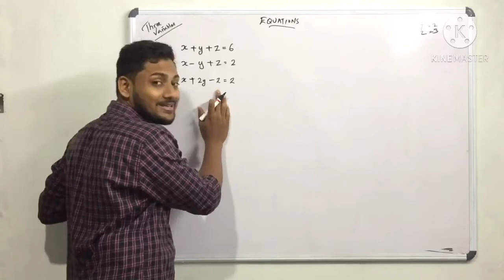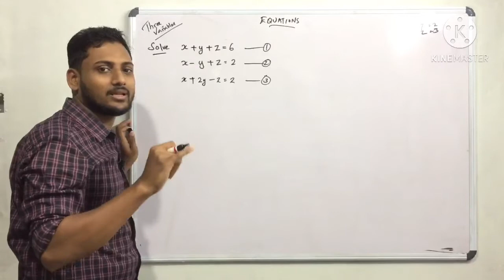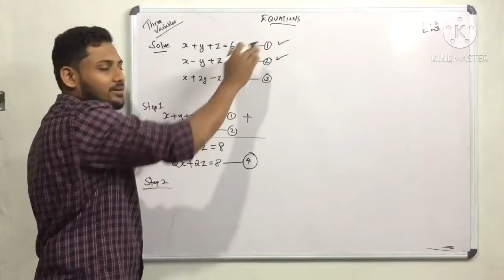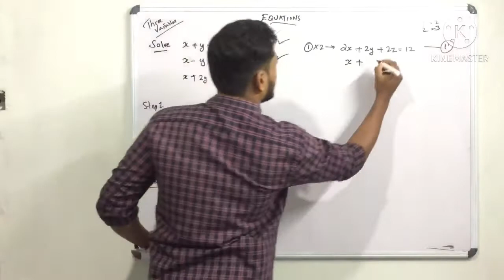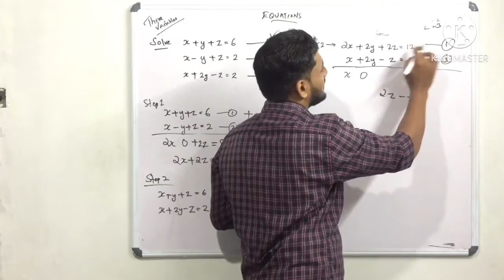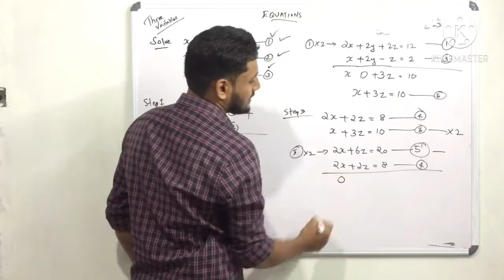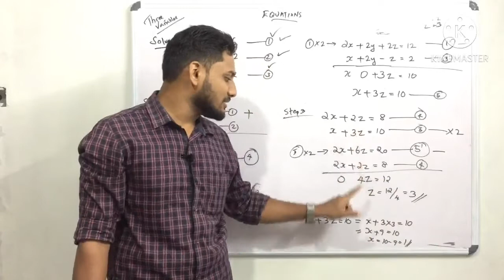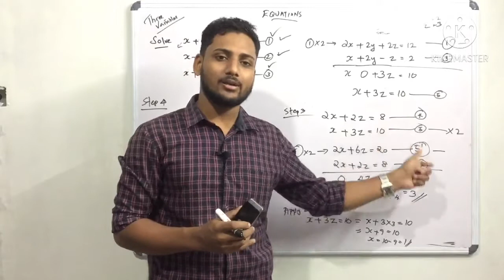Solution of Linear equation| Three equations Three variables| BNS in Malayalam| BCom/BBA Calicut Uni